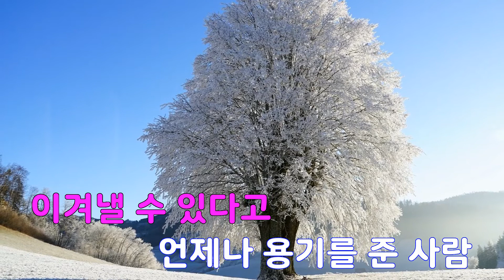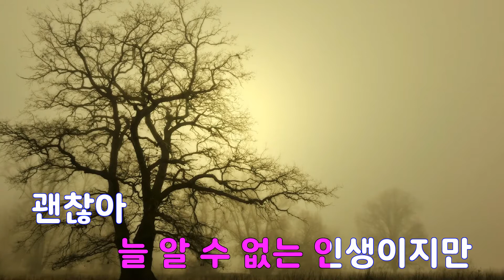[은성 반주기] 사랑합니다 - 김동준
사랑합니다 - 김동준
작사 ː 정성헌, 작곡 ː 정성헌